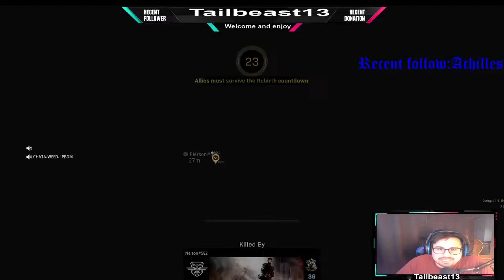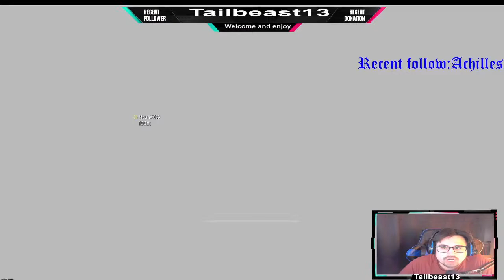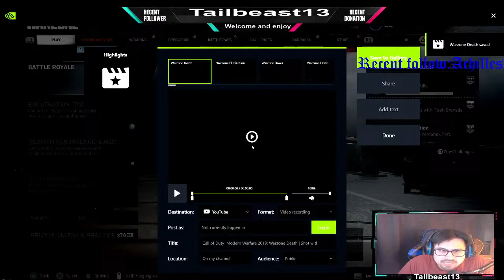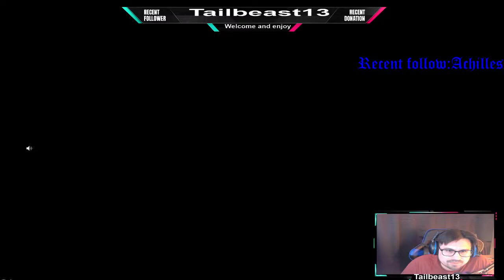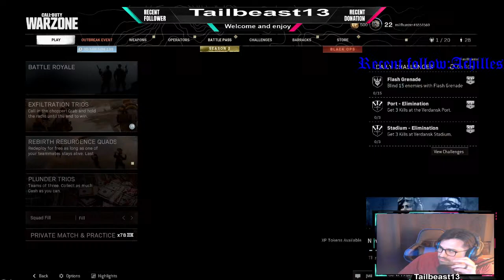Multistreaming with Restream.io